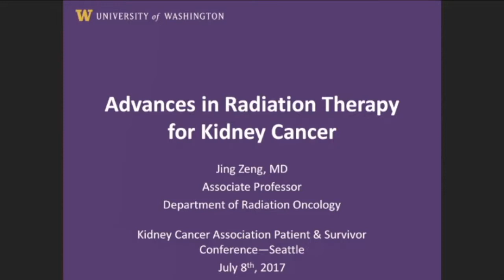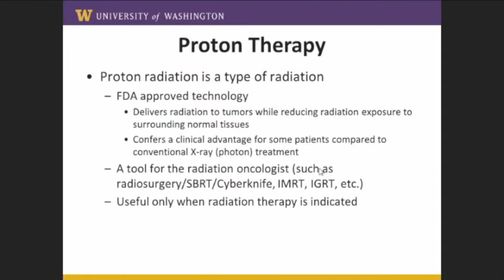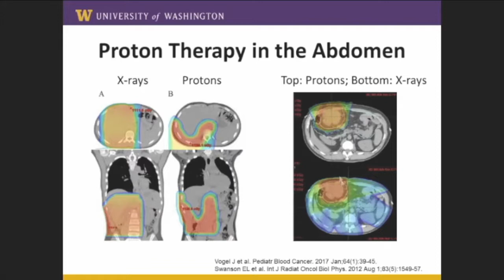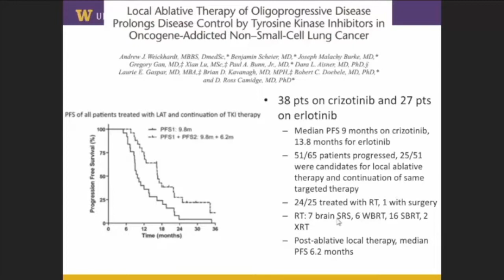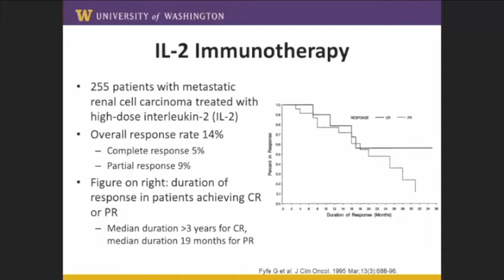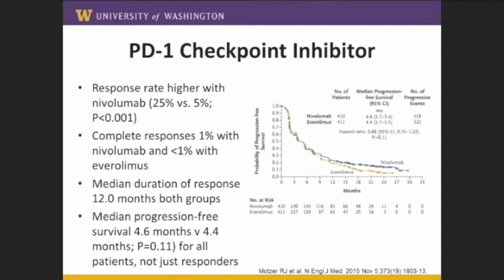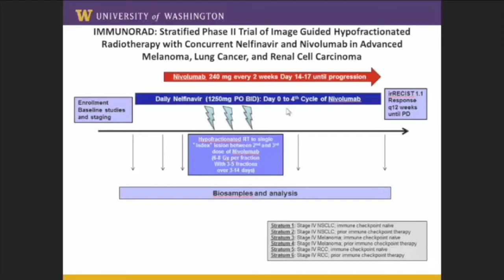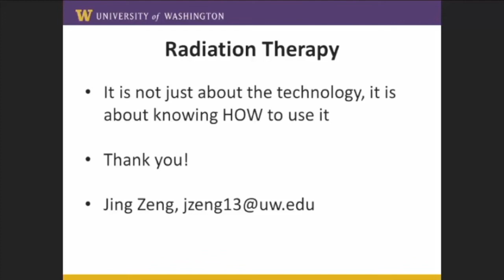Advances in Radiation Therapy for Kidney Cancer - Jing Zeng, M.D.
Advances in Radiation Therapy for Kidney Cancer
Jing Zeng, M.D., University of Washington